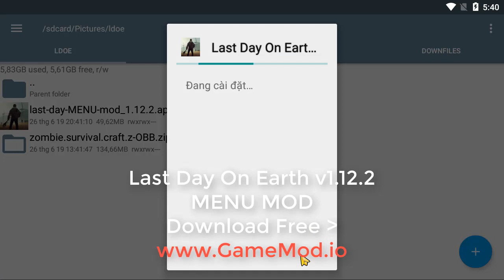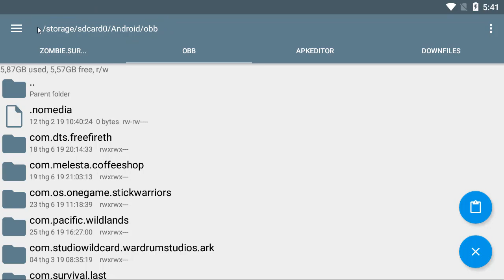LAST DAY ON EARTH V1.12.2 MENU MOD | ONE HIT | GOD MODE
► Mod Features:
MENU MOD
ONE HIT ( ALL MAP ) [NEW] new
GOD MODE ( ALL MAP ) [NEW]
UNLIMITED DURABILITY (WEAPON , ARMOR…) [NEW]
CRASH FIXED [NEW]
MAGIC SPLIT (SPLIT AN ITEM TO GET MORE) [NEW]
CRAFT FROM THE 1ST LEVEL ( NO LEVEL REQUIREMENTS )
ITEM DUPLICATION (SPLIT AN ITEM TO GET MORE)
FREE CRAFTING (CRAFT WITHOUT REQUIRED ITEMS)
FREE BUILDING (BUILD WITHOUT REQUIRED ITEMS TAJOBS)
NO BUILDING REQUIREMENTS
FREE UPGRADING (UPGRADE WITHOUT REQUIRED ITEMS)
UNLIMITED COINS (SPEND COINS TO INCREASE) [NEW]
UNLIMITED SKILL POINTS (USE SKILL TO INCREASE) [NEW]
UNLIMITED ENERGY (BUY WITH COINS)
UNLIMITED GAS( BUY WITH COINS ) [NEW]
NO LEVEL REQUIREMENTS